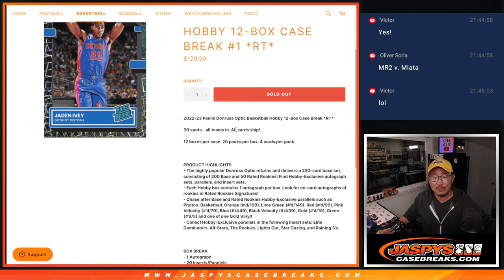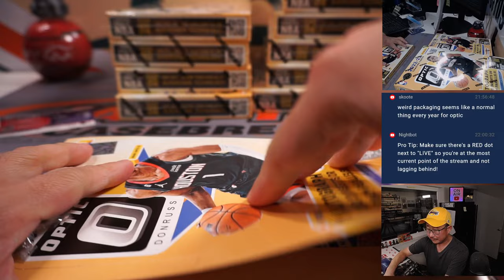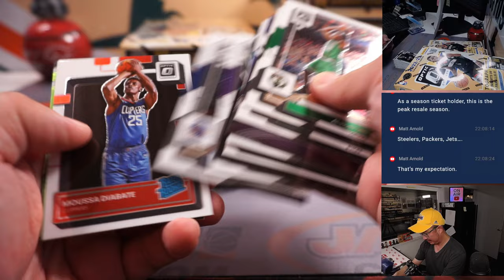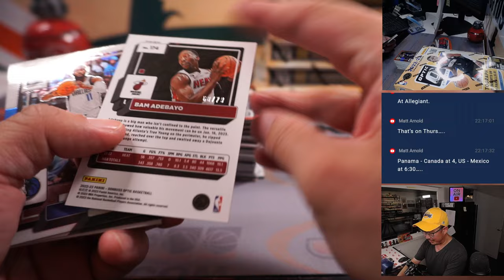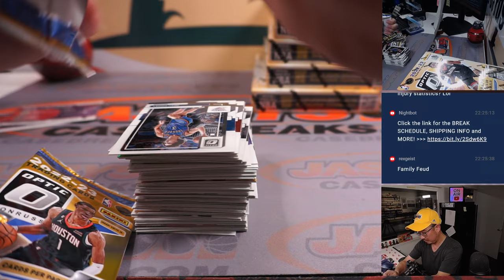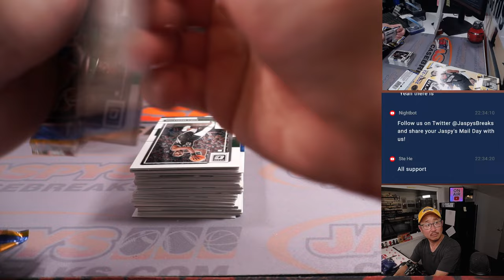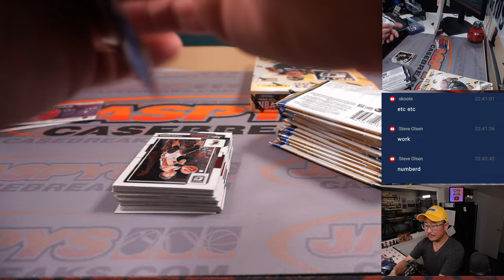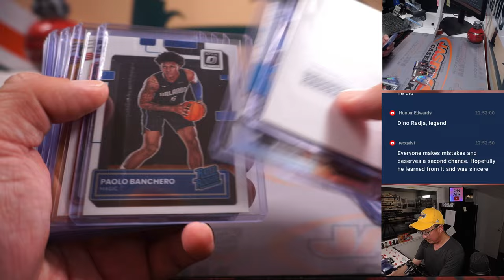W, 05.10.23 -- 2022-23 PANINI DONRUSS OPTIC BASKETBALL HOBBY 12-BOX CASE BREAK #1 *RT*